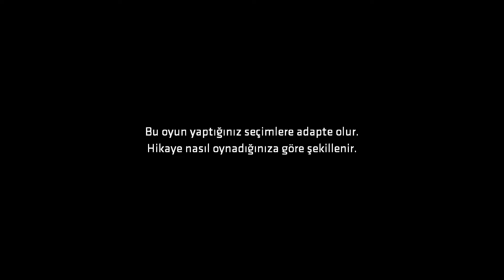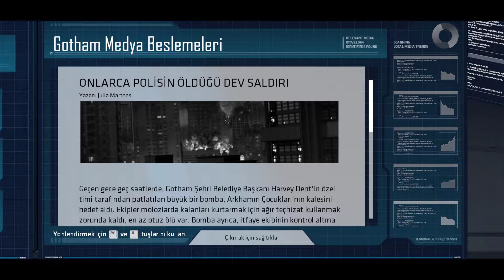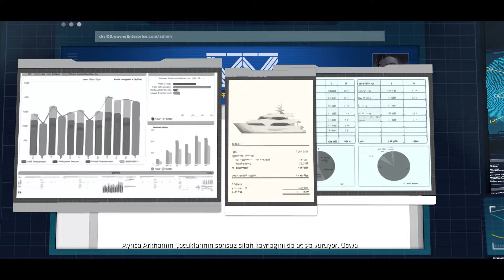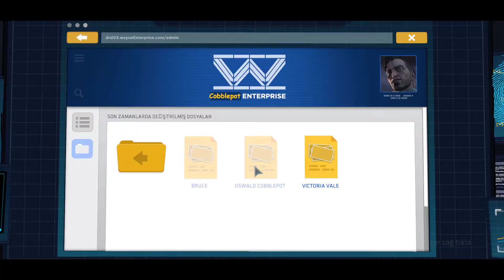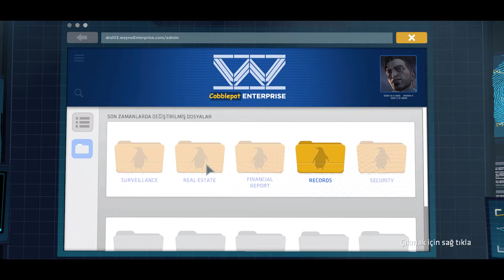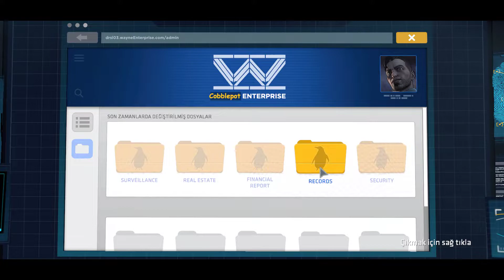BATMAN 9. BÖLÜM ( FİNAL 1)